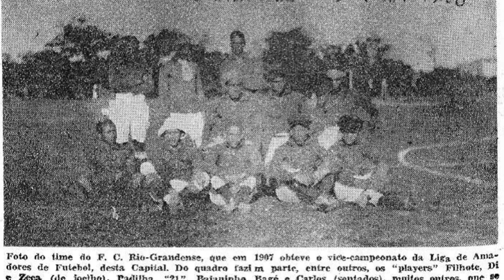TVE Esportes - 21/11/2020